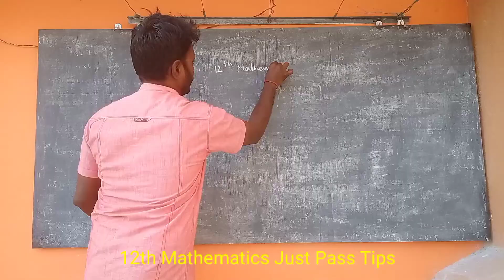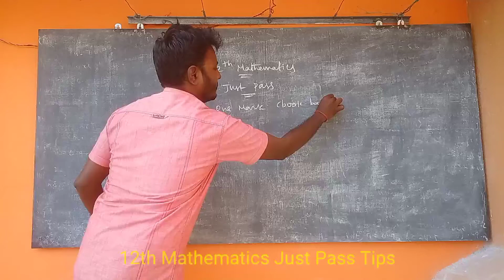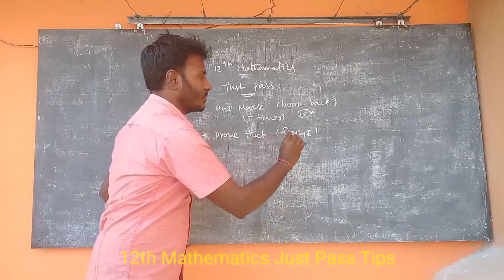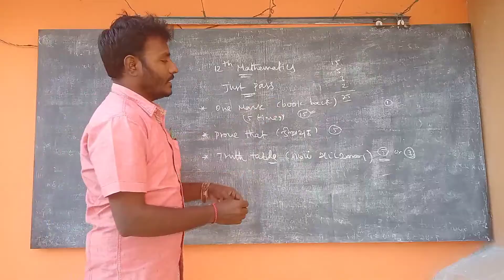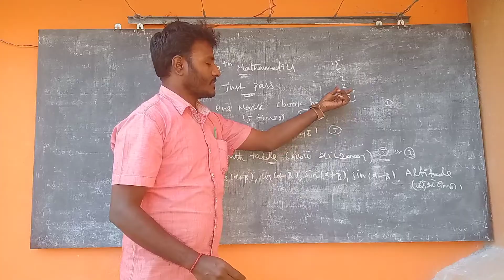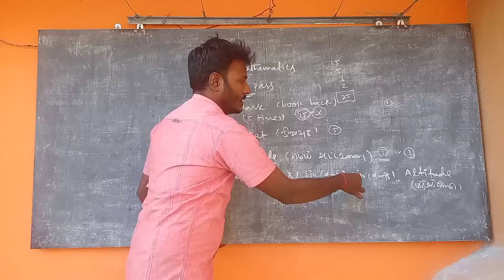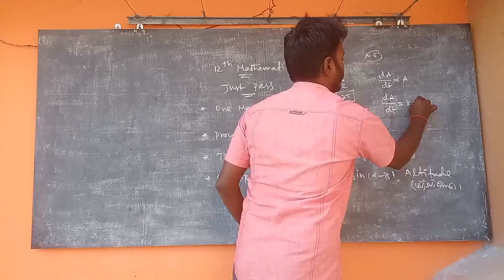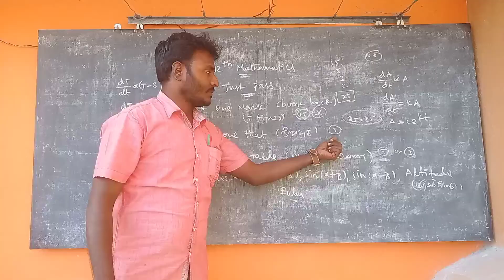12th Standard Mathematics Just Pass Tips Easy Pass important problems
pdf link
12-ஆம் வகுப்பு கணிதம்  பொதுத்தேர்வு எழுதபோகும் அனைத்து மாணவர்களுக்கும்  பயன்படக்கூடிய 90-க்கு 50-60 மதிப்பெண் எடுப்பதற்க்கான சிறப்பான விடீயோக்கள் ஐந்து பகுதிகளாக தமிழ் மற்றும் ஆங்கில வழியில் முக்கிய வினாக்கள் அனைத்தும் விரிவாக மற்றும் சுலபமாக புரிந்துகொள்ளும் வகையில் நடத்தப்பட்டுள்ளது மற்றும் pdf வடிவில் link description -இல் தரப்பட்டுள்ளது.
இந்த வீடியோக்கள் உங்களுக்கு பயனுள்ளதாக இருந்தால் மற்றவர்களுக்கு பகிரவும்
வரவிருக்கும் பொதுத்தேர்வை சிறப்பாக எழுதி நல்ல மதிப்பெண் எடுக்க வாழ்த்துக்கள் 💐💐💐
நன்றி 🙏🙏🙏
12-ஆம் வகுப்பு கணிதம் -கீழே உள்ள வீடியோ அனைத்தையும் பார்த்தால் மட்டும் போதும் நல்ல மதிப்பெண்கள் எடுக்க முடியும். இதுவரை எதுவும் படிக்காத மாணவர்கள் இதில் உள்ள 3 அல்லது 4 வீடியோ பார்த்தாலே எளிமையாக தேர்ச்சி பெற முடியும், இத்துடன் புத்தகத்திற்கு பின்னால் கொடுக்கப்பட்டுள்ள ஒரு மதிப்பெண் வினாக்கள் அனைத்தையும் படித்துக்கொள்ள வேண்டும். நிச்சயமாக 70/100 எடுக்கலாம். Tamil And English medium இரண்டும்